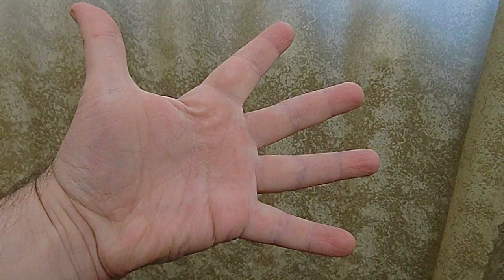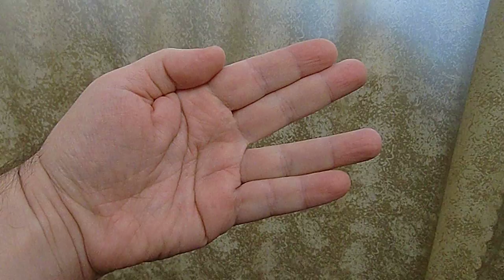Упражнение для пальцев